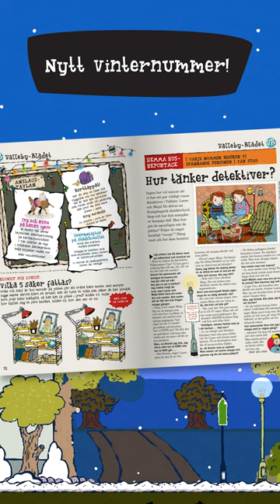Nytt Vinternummer i LasseMajas Detektivbyrå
Läs LasseMajas serietidning vid julbrasan. Nytt vinternummer ute i appen nu!